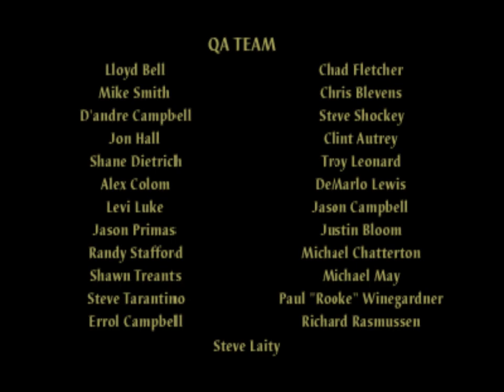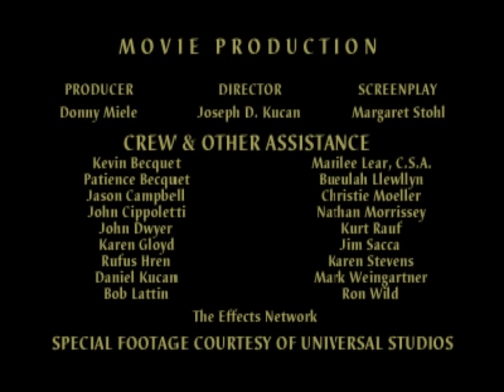[PS1/RUS] Dune 2000 [Дом Харконнен] - 09-A. Фремены Атрейдесов и Имперские Сардаукары